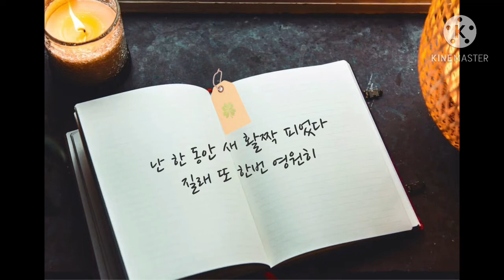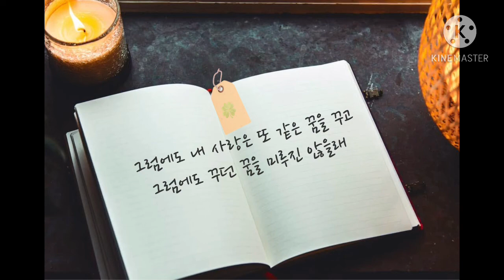주저하는 연인들을 위해(for lovers who hesitate)_ 잔나비(JANNABI)